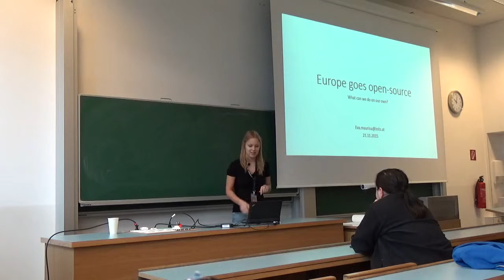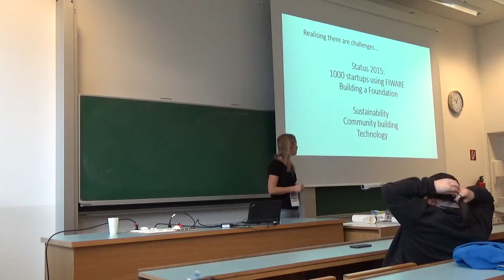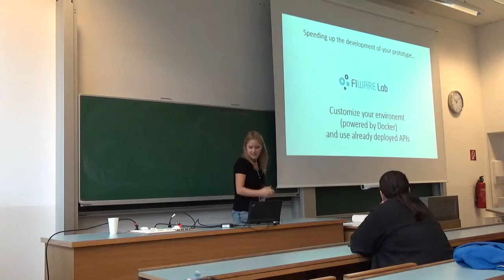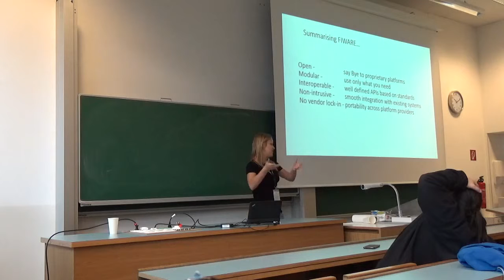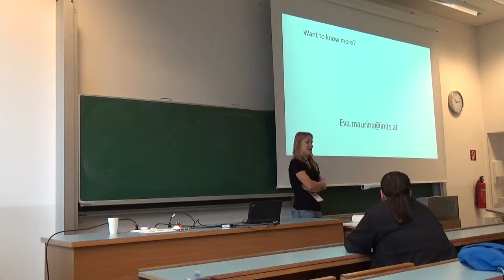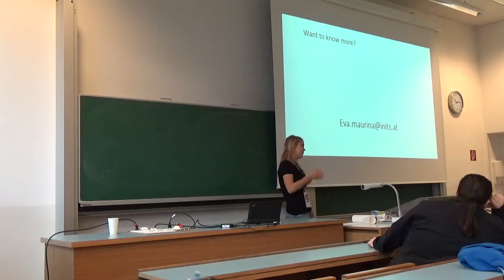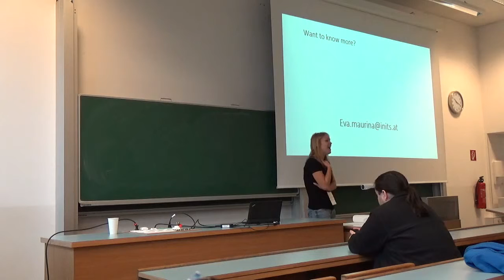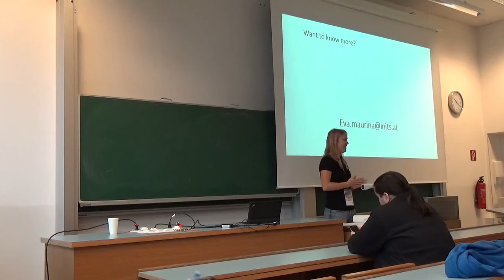DevFest Vienna 2015 - Europe goes open-source (Eva Maurina)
5 years ago the EU Commision and corporates kick-started a project aiming to create FIWare (Future Internet ware), a technology that enables cost-efficient development of digital solutions. FIWare is an open-source cloud platform with public and royalty-free APIs for different verticals, such as Media, Agrifood, Energy etc. To mention few, there are APIs that make audiovisual content accessible like text and 3D maps ready for your applications. FIWare is running on 17 maintained data centers that are located across Europe. Open data are available so that developers can quickly create prototypes. EU has dedicated funds for ideas that are executed using FIWare, as well as for building up commercial nodes. I am looking forward to introduce you to possibilities related to Future Internet.